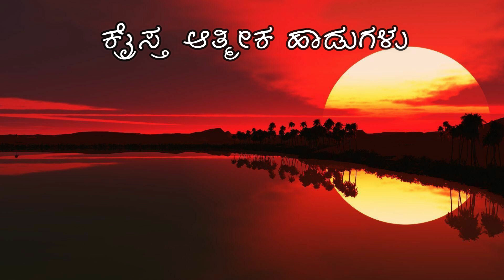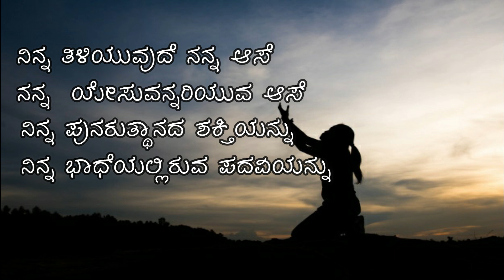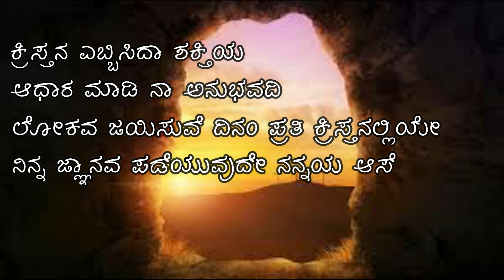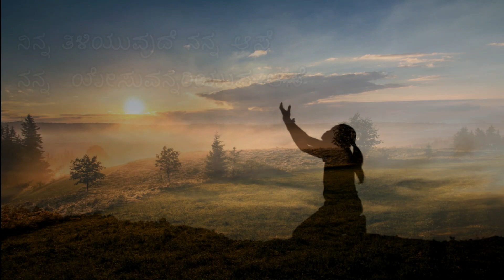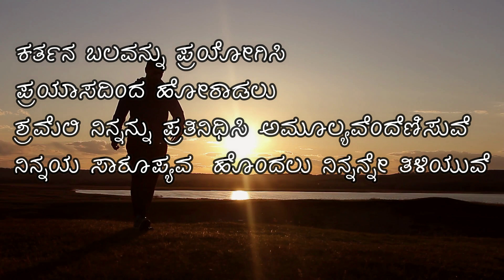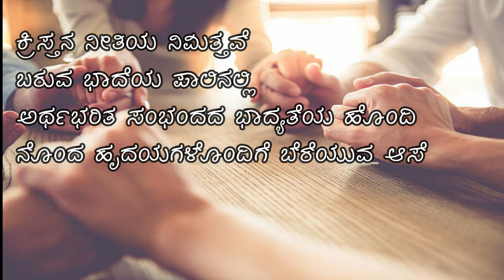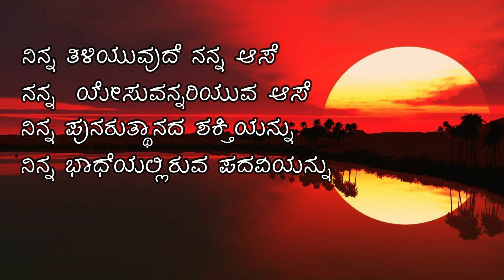ನಿನ್ನ ತಿಳಿಯುವುದೇ ನನ್ನ ಆಸೆ |Latest Kannada Spiritual Devotional Song|Livingstone Ministries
Song : Ninna Thiliyuvude Nanna Aase
Album : Nanna Yesuvu Preetisida
Artist : Shekinah Preethi Raj
Lyrics/Composition : Pastor R. B. Raju
Editing & Music : Emmanuel Paul Raj

Any misuse of uploaded content is illegal and is liable for punishment.

We do not claim any of the pictures used in the video as ours.
Pictures have been taken from their respective websites.